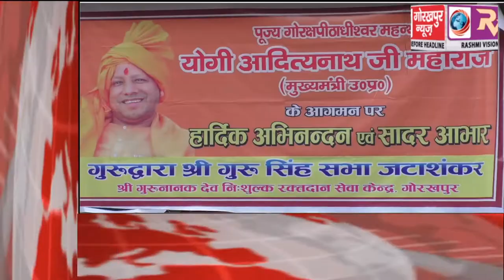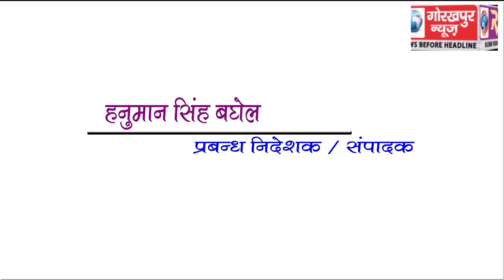GORAKHPUR NEWS Headline 11-06-2018